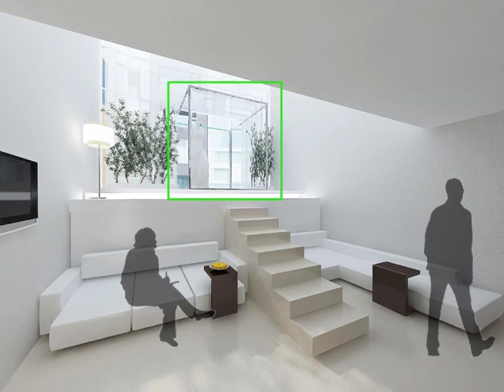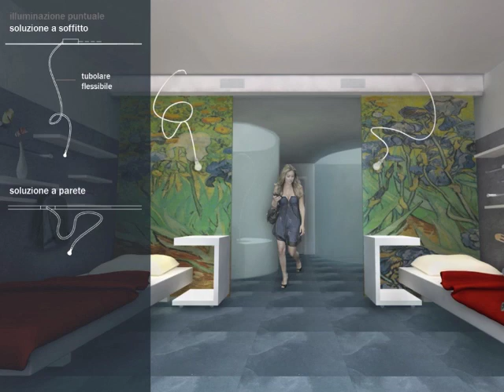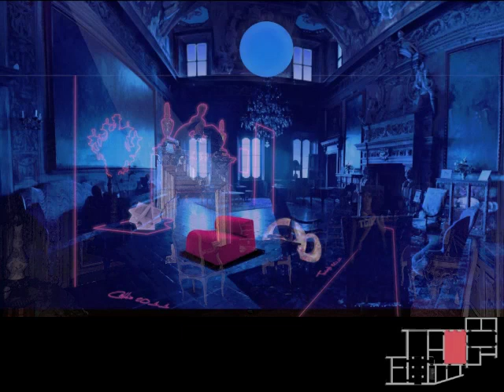Master in Interior Design 2004-2013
I migliori progetti sviluppati dagli studenti del Master in Interior Design di POLI.design nell'arco dei primi 10 anni della sua storia.

Master in Collaborazione con SPD - Scuola Politecnica di Design.
Interni come spazi di relazione, progettati per accogliere e organizzare tutte le attività umane. Ambienti che comunicano e coinvolgono l'utente a livello fisico, emotivo, sociale.